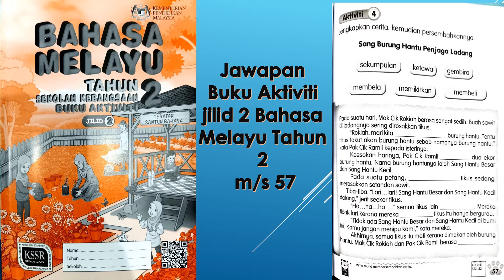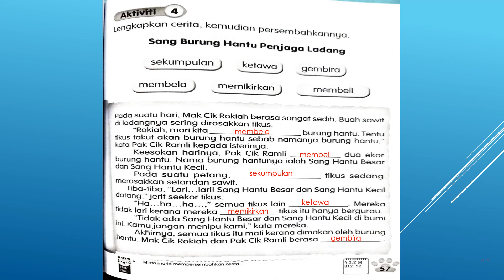Jawapan Buku Aktiviti Jilid 2 Bahasa Melayu Tahun 2 m/s 57